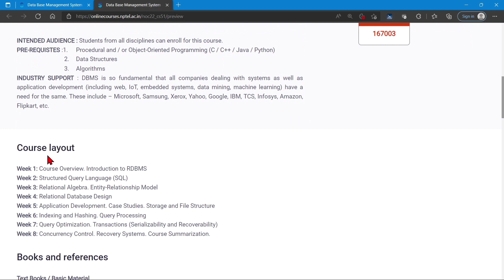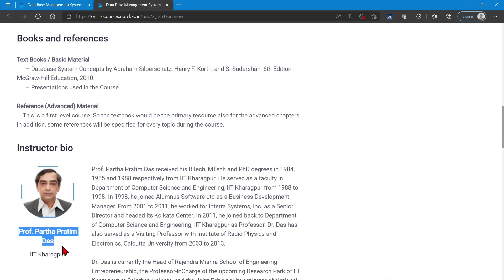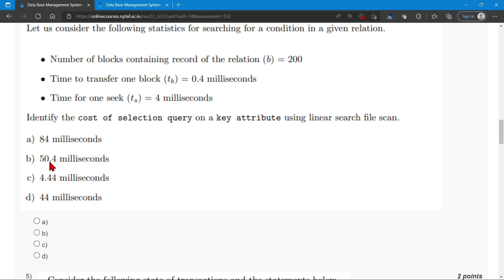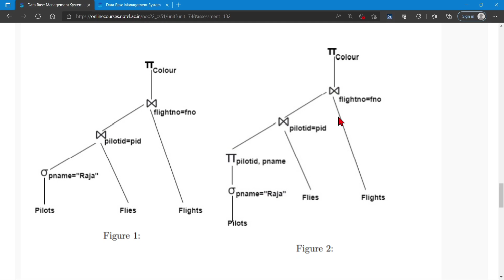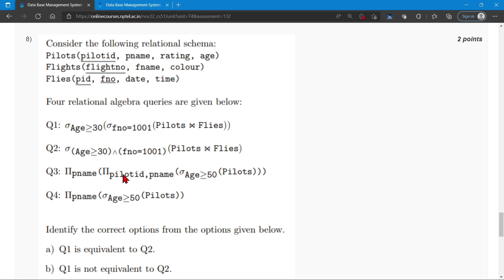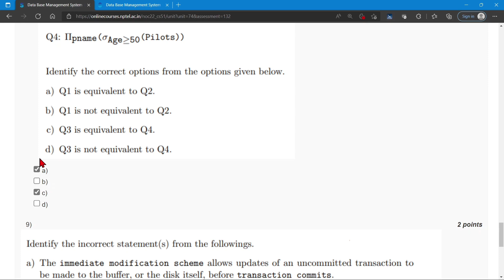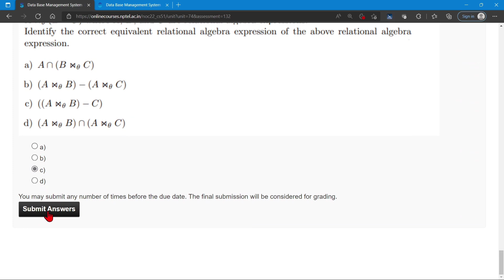NPTEL Data Base Management System WEEK 8 Quiz Assignment Solutions | Swayam 2022 | IIT Kharagpur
Databases form the backbone of all major applications today – tightly or loosely coupled, intranet or internet based, financial, social, administrative, and so on. Structured Database Management Systems (DBMS) based on relational and other models have long formed the basis for such databases. Consequently, Oracle, Microsoft SQL Server, Sybase etc. have emerged as leading commercial systems while MySQL, PostgreSQL etc. lead in open source and free domain.

While DBMS’s differ in the details, they share a common set of models, design paradigms and a Structured Query Language (SQL). In this background the course examines data structures, file organizations, concepts and principles of DBMS’s, data analysis, database design, data modeling, database management, data & query optimization, and database implementation. More specifically, the course introduces relational data models; entity-relationship modeling, SQL, data normalization, and database design. Further it introduces query coding practices using MySQL (or any other open system) through various assignments. Design of simple multi-tier client / server architectures based and Web-based database applications is also introduced.
~~COURSE LAYOUT~~
Week 1: Course Overview. Introduction to RDBMS
Week 2: Structured Query Language (SQL)
Week 3: Relational Algebra. Entity-Relationship Model
Week 4: Relational Database Design
Week 5: Application Development. Case Studies. Storage and File Structure
Week 6: Indexing and Hashing. Query Processing
Week 7: Query Optimization. Transactions (Serializability and Recoverability)
Week 8: Concurrency Control. Recovery Systems. Course Summarization.
🔴Textbooks and References:
1. Database System Concepts by Abraham Silberschatz, Henry F. Korth, and S. Sudarshan, 6th Edition, McGraw-Hill Education, 2010.
✨ Topics Covered ✨
Data Base Management System
Data Base Management System week-8 assignment answers
Nptel Data Base Management System week 8 quiz assignment answers